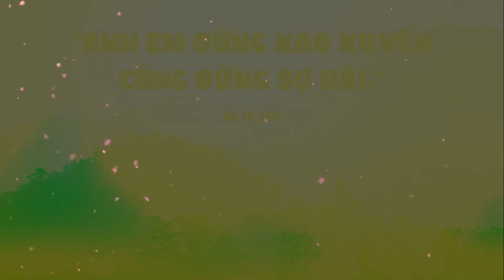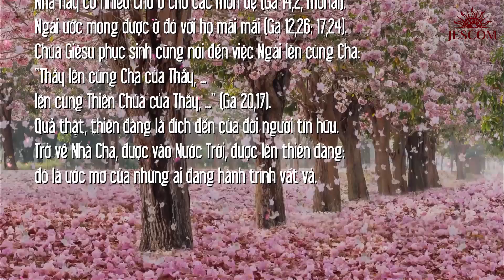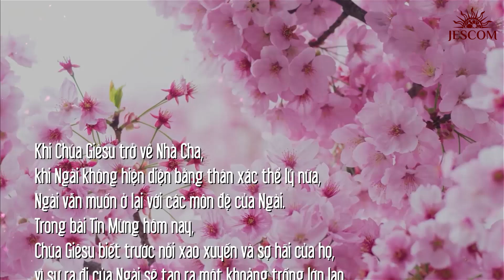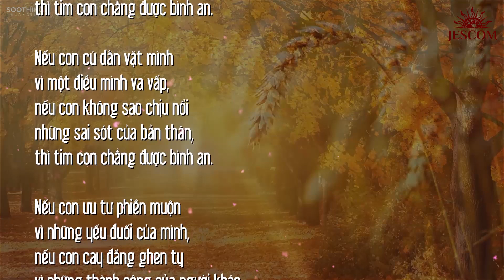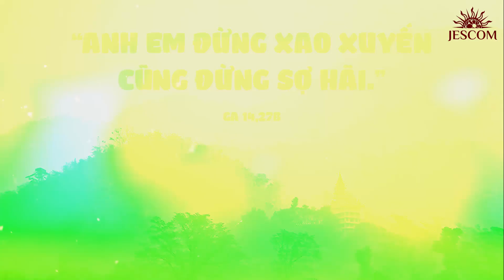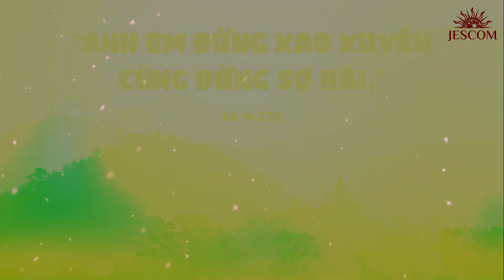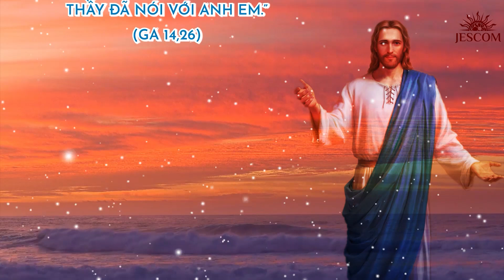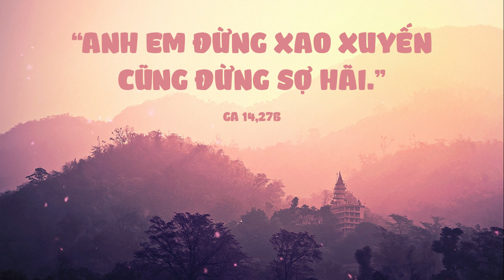MANNA: LÀM CHỖ Ở NƠI NGƯỜI ẤY